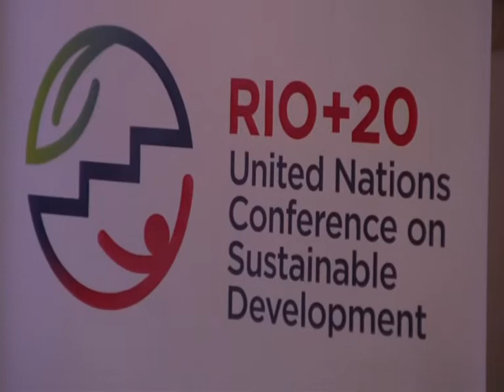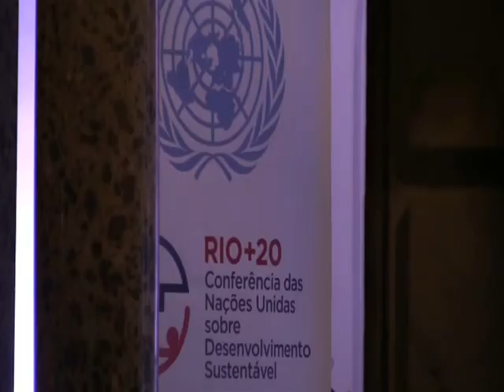Contagem regressiva para Rio+20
Começou a contagem regressiva para a Rio+2, a Conferência das Nações Unidas sobre Desenvolvimento Sustentável que será realizada em 2012 entre os dias 4 e 6 de junho.